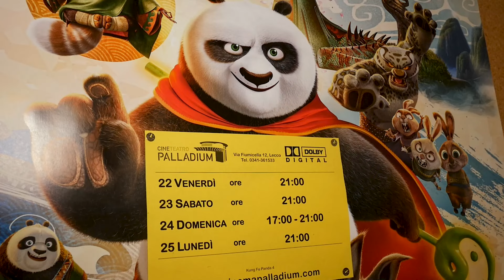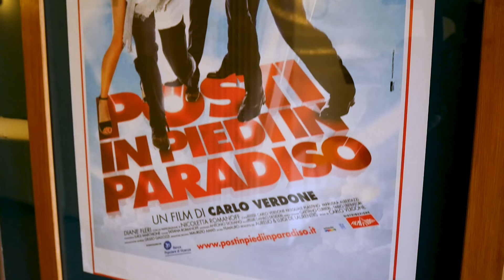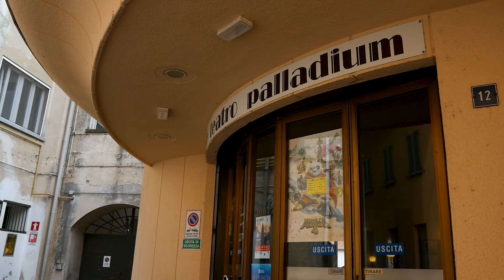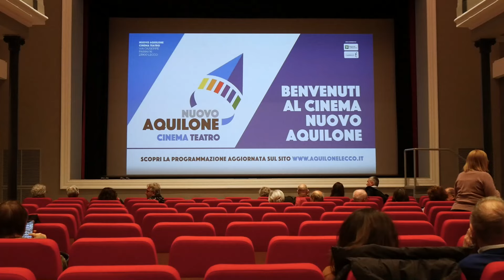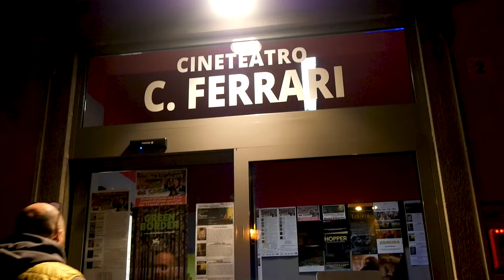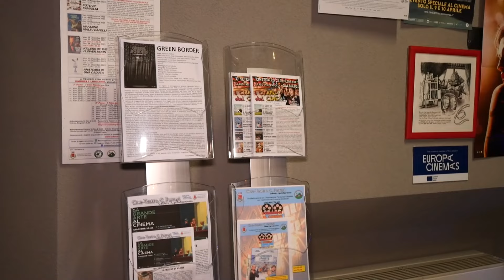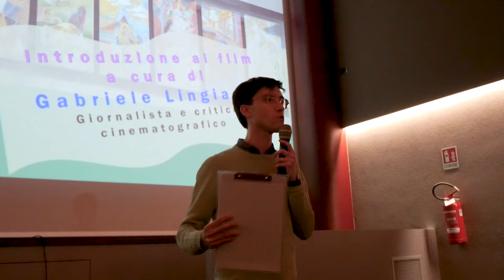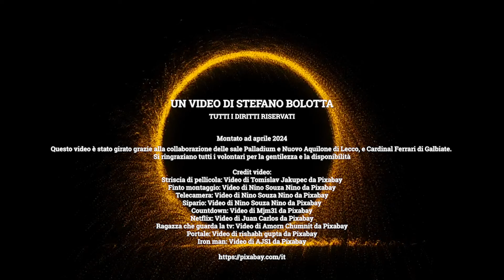Come SOPRAVVIVONO oggi i PICCOLI CINEMA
Come sopravvivono i Cinema nel 2024? A esclusione delle multisale, che possono offrire una pluralità di titoli e comfort di svariato genere, le sale cinematografiche di provincia in che modo tirano avanti?
La risposta è chiara: grazie al grande e imprescindibile lavoro dei volontari. Mi sono recato in tre "piccole" sale del territorio in cui vivo, il Lecchese, per raccontare il fenomeno del cinema di provincia, incontrando le persone che ancora ci regalano questa magia.

Questo video è stato girato grazie alla collaborazione delle sale Palladium e Nuovo Aquilone di Lecco, e Cardinal Ferrari di Galbiate. Si ringraziano tutti i volontari per la gentilezza e la disponibilità

👍 Metti un LIKE al video

Credit video:
Striscia di pellicola: Video di Tomislav Jakupec da Pixabay
Finto montaggio: Video di Nino Souza Nino da Pixabay
Telecamera: Video di Nino Souza Nino da Pixabay
Sipario: Video di Nino Souza Nino da Pixabay
Countdown: Video di Mjm31 da Pixabay
Netflix: Video di Juan Carlos da Pixabay
Ragazza che guarda la tv: Video di Amorn Chumnit da Pixabay
Portale: Video di rishabh gupta da Pixabay
Iron man: Video di AJS1 da Pixabay

Un video di Stefano Bolotta - Tutti i diritti riservati